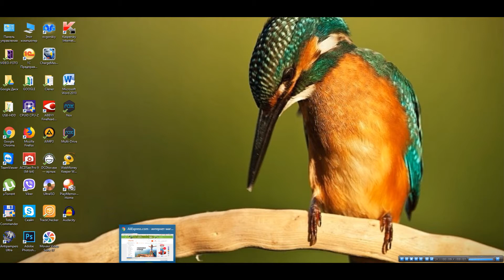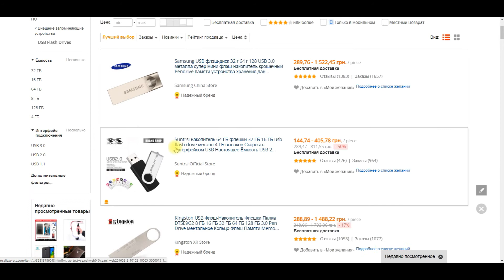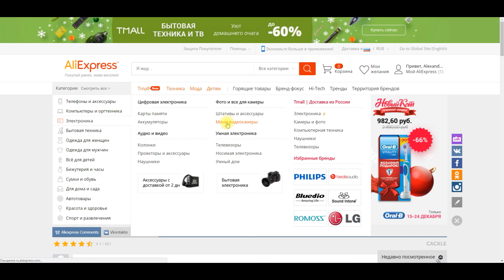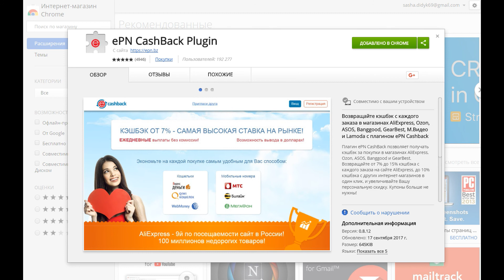Об интернет магазине AliExpress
Видео ознакамливает желающих покупать через интернет магазин  AliExpress